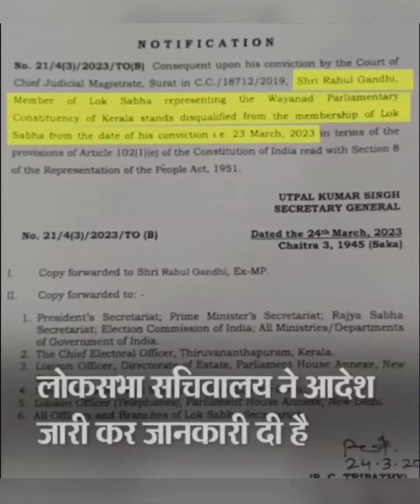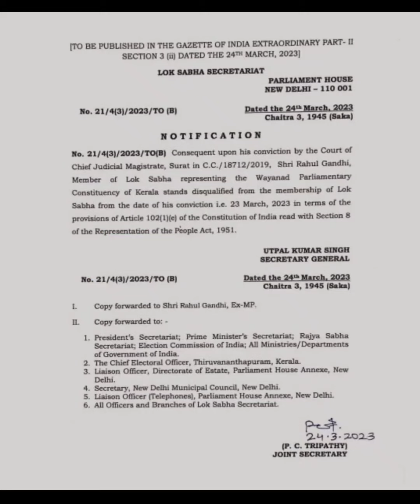Surat West के MLA Purnesh Modi कौन है, Aage kya hoga, High Court में करेंगे Appeal, Article 105 ?